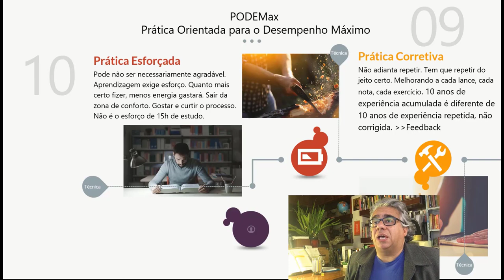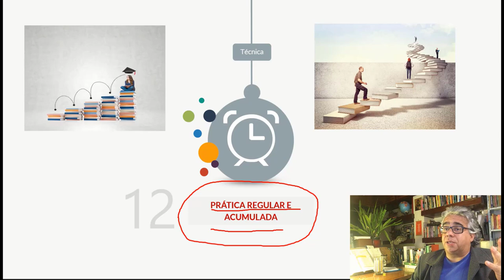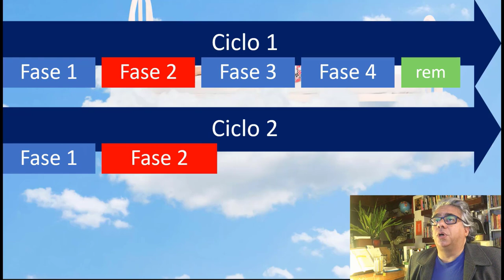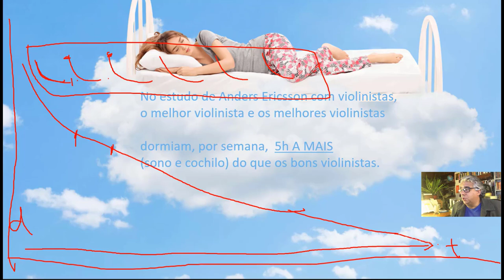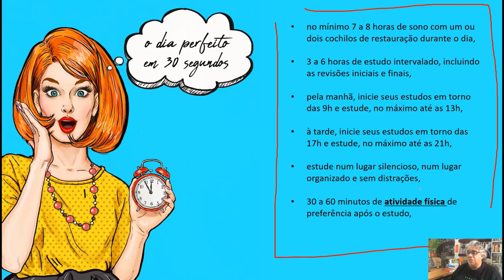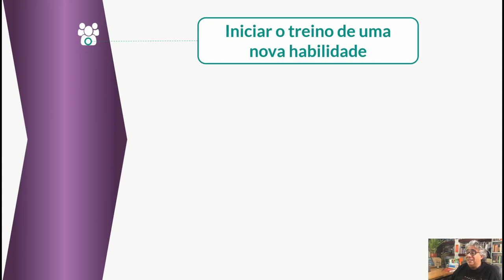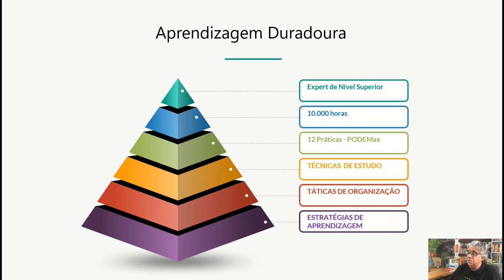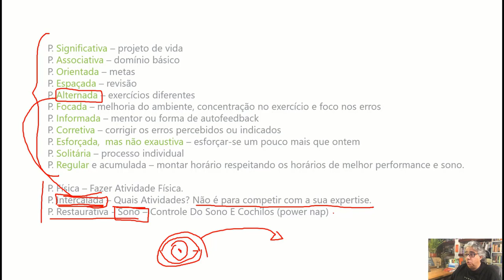Como os Gênios Aprendem 7/7 - COMO ESTUDAR